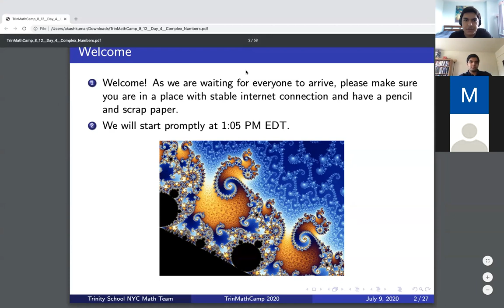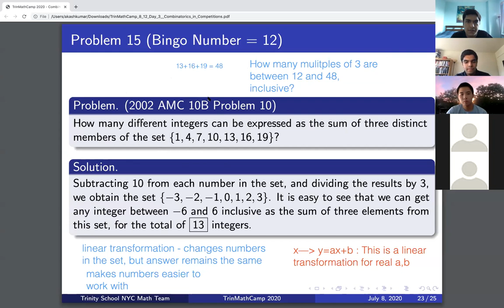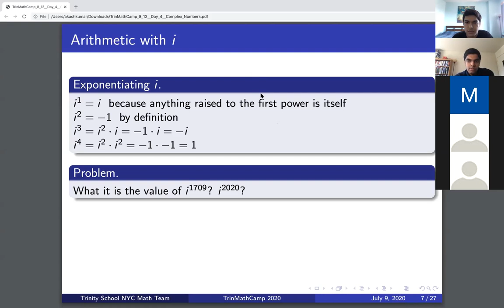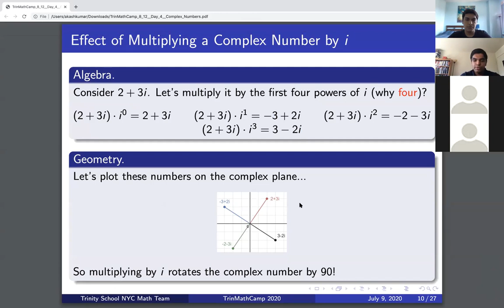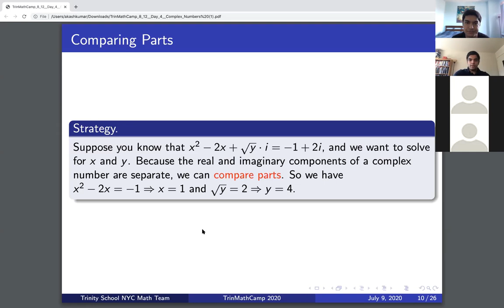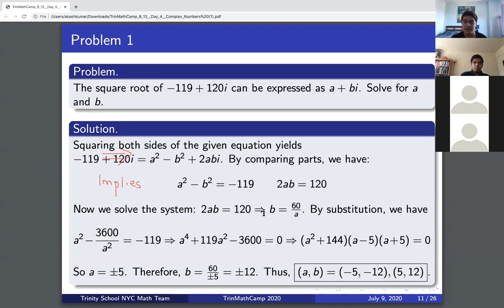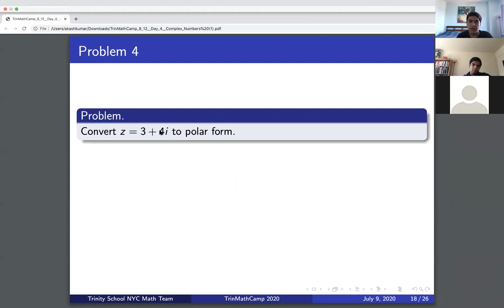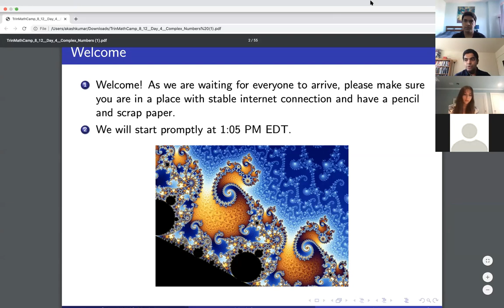What's a Complex Number?! | TrinMathCamp 2020 Grades 8-12, Day 4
Day 4 of TrinMathCamp, Session for Grades 8-12. We covered complex numbers.

Important Timestamps:
0:00 instructors prep
7:50 icebreaker poll
14:10 homework review
26:25 complex numbers lecture
58:50 break
1:09:31 complex numbers lecture cont. (comparing parts)
1:12:13 problem 1 and 2
1:34:50 algebraic effect of multiplying a complex number by i
1:41:49 polar form of complex numbers
1:44:00 problem 4 and 5
1:48:28 angle addition identity
1:52:35 problem 6 and 7

Please include any questions about the homework or the lecture and any feedback that you have in the form below. We will answer questions at the start of class tomorrow.

Here is a link to a copy of the presentation. You will find the homework on the last couple slides. The homework is completely optional and useful for additional practice and understanding. We will explain a couple problems in the beginning of class tomorrow:

All videos by Akash Kumar '21, Foyez Alauddin '21, Michael Ding '21, Maia Posternack '22.
Problems from various sources (all cited on the last slide of the presentation linked in the description)